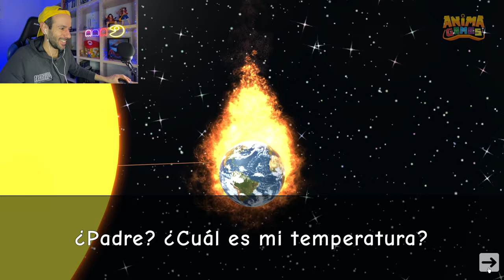QUEMO MI CASA PARA NO IR AL COLE en roblox !! 🔥🏠 Juego Completo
Quemo mi casa para no ir a la escuela en roblox!! 🔥🏠 Need more heat JUEGO COMPLETO quiero más calor roblox